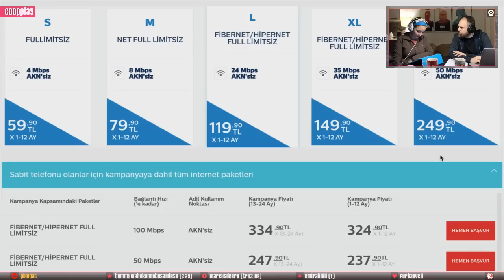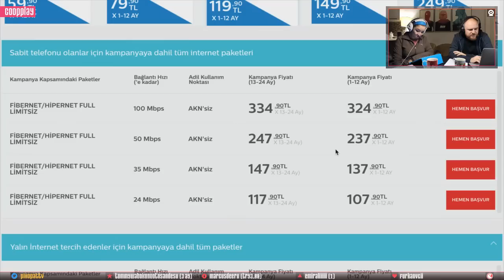OYUN ÖDÜLLERİ DAĞITILDI! // CoopPlay #36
The Game Awards'da ödüller kimlere gitti? Törende hangi yeni oyunlar tanıtıldı? Anthem demosu ne zaman geliyor? Bu haftaki Bethesda rezaleti ne? Doom'un 25. yılı! Ve çok daha fazlası bu haftaki CoopPlay'de! CoopPlay her salı saat 21'de adresinde canlı yayında!